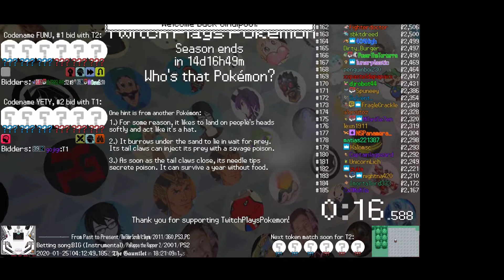Twitch Plays Pokémon Battle Revolution - Matches #143187, #143188 and #143189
#143187 [Blue: Shuckle (Special), Hitmonchan (Punch), Drowzee (Special)] vs [Red: Mankey (Sash), Rayquaza (Special), Togekiss (Hustle)]

7:10 #143188 [Blue: Toxicroak (Special), Grovyle (Special), Houndour (Standard)] vs [Red: Metagross (High Stats), Girafarig (Flinch), Gligar (Stall)]

13:48 #143189 [Blue: Muk (a-Physical), Ditto (a-Quick Powder), AAAAAAAAAA (TPP XD)] vs [Red: Riolu (Physical), Girafarig (Stadium 2), Sharpedo (Slow)]